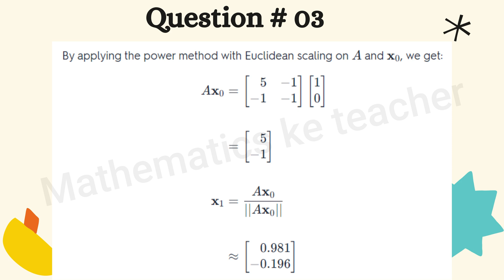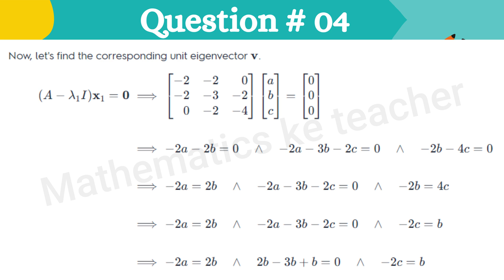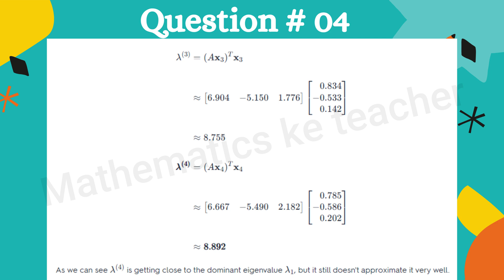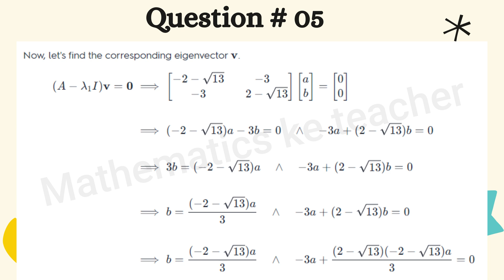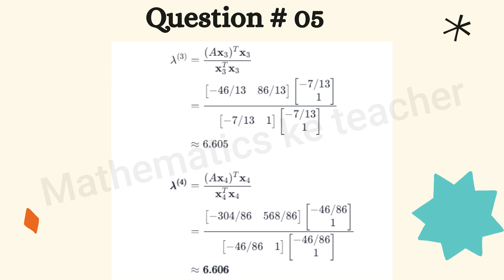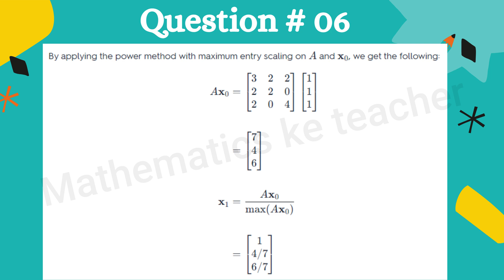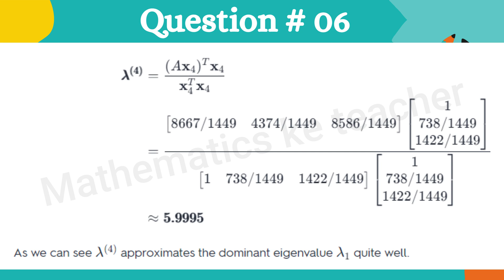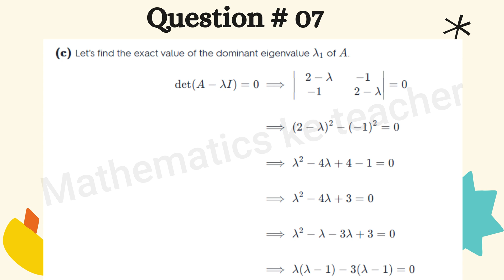Elementary Linear Algebra 12th Edition | 9.2) The Power Method Solved Exercise Part 1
Elementary Linear Algebra 12th Edition by Anton Kaul, Howard Anton | 9.2) The Power Method Solved Exercise Part 1 Question  01 to 07

Elementary Linear Algebra 12th Edition by Anton Kaul, Howard Anton
Chapter # 09
Numerical Methods
Section: 9.2) The Power Method
The Power Method Solved Exercise
9.2) The Power Method  Solved Exercise Part 1
numerical methods solved exercise
Elementary Linear Algebra Solved Exercise
Elementary Linear Algebra 12th Edition by Anton Kaul, Howard Anton Solved Exercise

Math
MS mathematics
MPHILL Mathematics
Math solved exercise
Math solution
linear algebra Solution
numerical methods lu decomposition
linear algebra solved exercise
linear algebra
gaussian elimination solved exercise
matrix operations
matrices and matrix